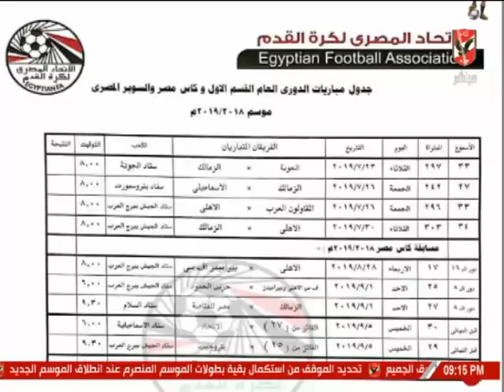القوصي: اتحاد الكرة يعترف بصحة موقف الأهلي في بيانه الأخير